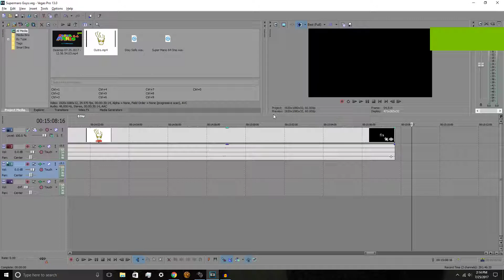Super Maro Guys: The Making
Top Ten Hunks of Video Games.